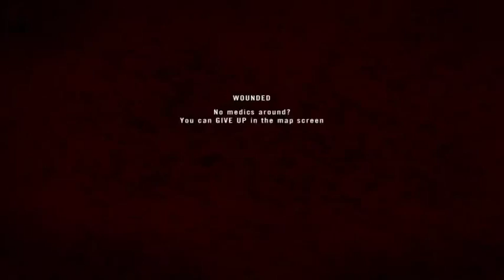Project Reality #111 Last Cache 2015 09 18 1528